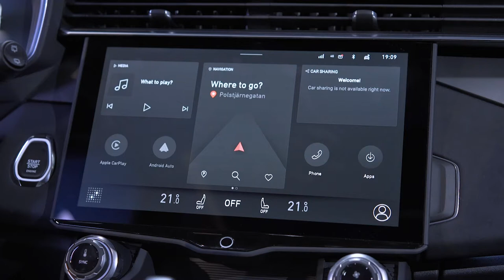Lynk & Co: Journey Camera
Take a picture of the view outside or snap a selfie.